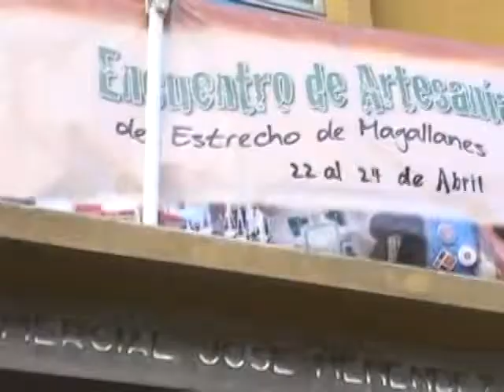EXPO LANA,Cámara, Edición y Audio Magy Alejandra Vera Moya,Reportero Victor Mancilla